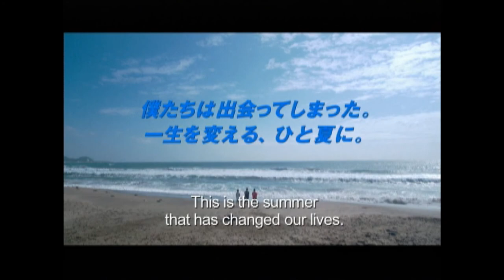Catch A Wave Trailer English Subtitled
The summer has begun! A group of high#schoolers plan to spend their vacation on the beach. Encounters with surfing and love...the summer that was expected to be so average is changed into something truly special. Japan#s first surfing film, CATCH A WAVE, has at long last become a reality thanks to total support being provided for the first time by the Japan Pro Surfer Association (JPSA). The film was shot not only at the top surfing spots in Japan, but also at that surfer#s mecca, the North Shore of Hawaii. CATCH A WAVE is based on a novel of the same name written by Kazuma TOYOTA during his first high school summer holiday, and he also wrote the screenplay. The film was directed by Nobuyuki TAKAHASHI, well-known for his TV drama series, Water Boys.# The zeal of these 16-year-olds has been transformed from dream to reality through the intense efforts of the outstanding cast and crew.

Haruma Miura
Rosa Kato - Tokyo Tower
Ryo Kimura - Sugar & Spice
Gaku Hamada - Sugar & Spice, Midnight Sun
Kenji Sakaguchi - Memories of Tomorrow
Naoto Takenaka - Shall We Dance?, Azumi

Warner Bros. Pictures Japan and GAGA Communications
in association with Dentsu/Future Planet/An Industrial Pictures/Kyodo Television Production

2006 / 35mm / 116mins. / Theatrical Release in Japan: April 2006